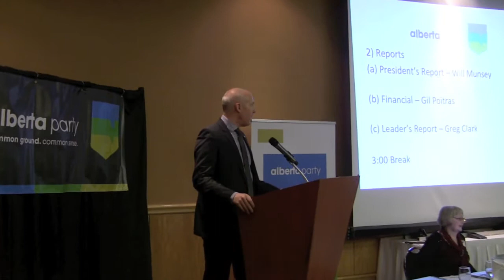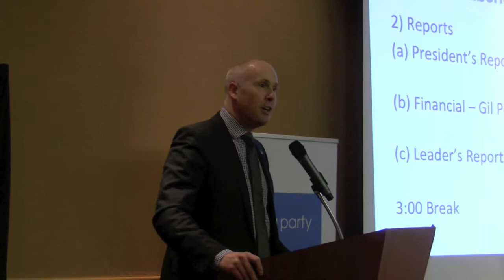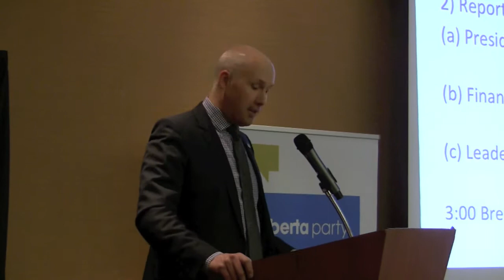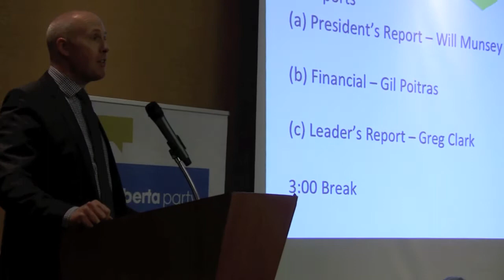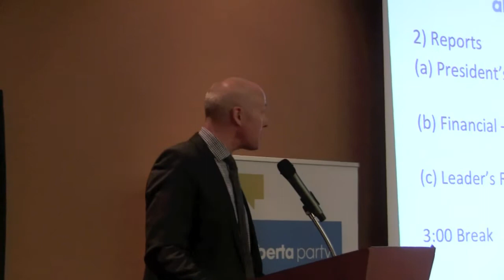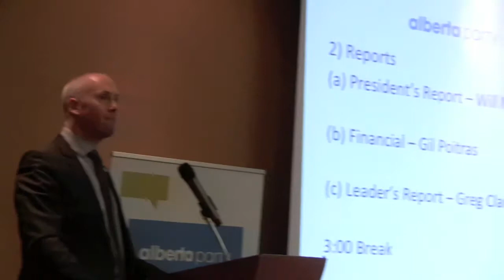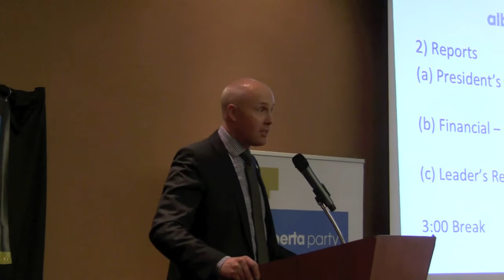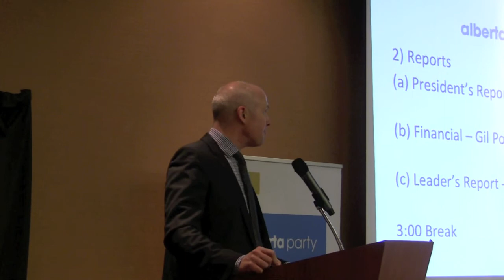Greg Clark - Alberta Party AGM Speech - 2015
On February 21st Greg Clark, Leader of the Alberta Party, delivered a  tremendous address to the members gathered at the party's AGM. The speech laid out the vision and platform for the party moving into a spring election.  The theme of the speech and the campaign is that the Alberta Party will CHOOSE TO LEAD